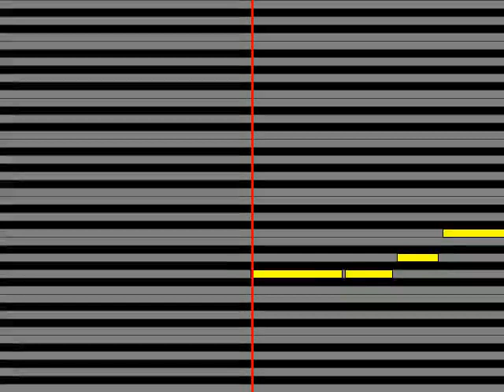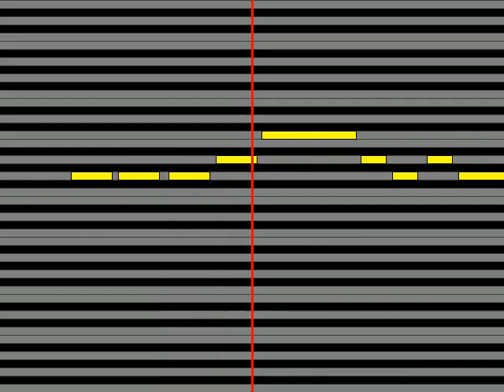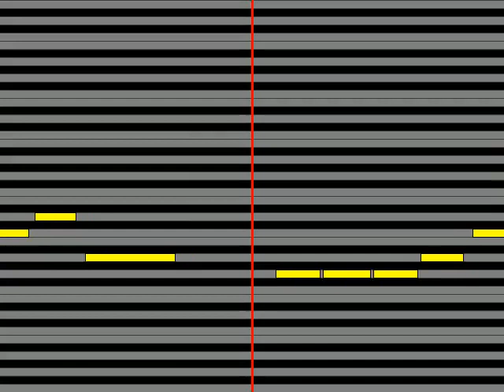【ガイドメロディ】 白鳥まゆ チュラサン娘